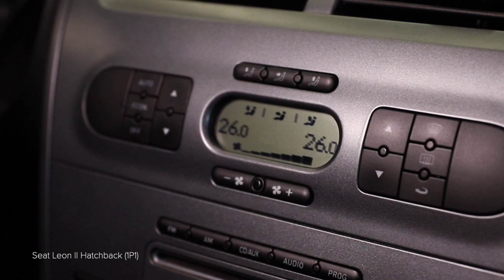Kuinka vaihtaa raitisilmasuodatin SEAT LEON 1P1 -merkkiseen autoon [AUTODOC -OHJEVIDEO]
Kuinka vaihtaa raitisilmasuodatin SEAT LEON 2 (1P1) 2.0 Hatchback 2005–2010 -merkkiseen autoon [AUTODOC -OHJEVIDEO]

AUDI A3 Sportback -auton (8PA) (Baujahr 09.2004–03.2013) / SEAT Toledo III -auton (5P2) (Baujahr 04.2004–05.2009) / SKODA Octavia II Combi -auton (1Z5) (Baujahr 02.2004–06.2013) / VW Golf V Schrägheck -auton (1K1) (Baujahr 10.2003–02.2009) raitisilmasuodatin täytyy pääsääntöisesti korjata yhden ja saman menetelmän mukaisesti. Tietylle ajoneuvolle ominaisten rakenteiden vuoksi korjausmenentelmissä saattaa kuitenkin olla pieniä eroja.

⚡ Kaikki ohjevideot ja PDF-oppaat SEAT LEON (1P1) -osien vaihtamisesta: lataa ja katso ne AUTODOC CLUBissa

0:00 — SEAT LEON (1P1) – Raitisilmasuodatin: vaihe-vaiheelta -vaihto-opas
0:19 — Irroita sisäilmansuodattimen kotelon suojus.
0:49 — Laita matkustamon suodattimen kotelo takaisin paikoilleen.
1:01 — Asenna sisäi,ansuodattimen kotelon suojus takaisin paikoilleen.
1:15 — Laita ilmastointijärjestelmä päälle.